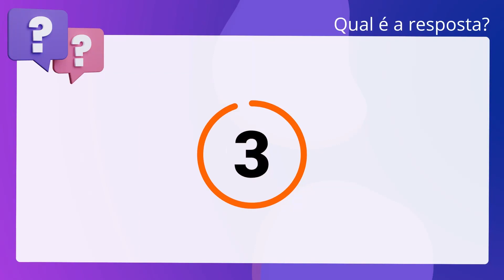QScon Direito: [Art. 10, RI-TJMA] Texto de Lei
Art. 10, RITJMA | Texto de Lei

De acordo com o Regimento Interno do TJ-MA, é correto afirmar que a Seção Cível. será presidida pelo vice-presidente do Tribunal, que exercerá a função de. relator, e na sua ausência e impedimento, será substituído pelo desembargador. mais antigo presente à sessão.

Gabarito: Falso